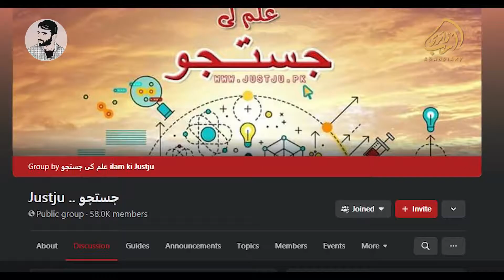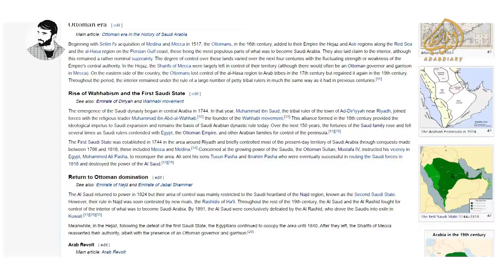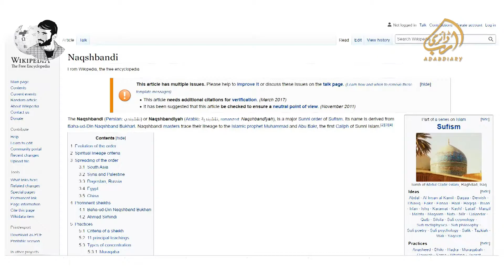Sultanate Usmania Hisotry In Urdu/Hindi Episode 4 | Kurulus Osman 3 | Adab Diary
In this episode of Sultanate Usmania, you will know about the trend would set of Turkish Cap (Turkey Topi). Sultan Mahmood only the male person of royal family of Ottoman Empire. Turkish and Russia war and many more..

Written by Sir Wahara Umbakar

Voice/Music/Mix and Master/Video Editing = Zishan Ahmad